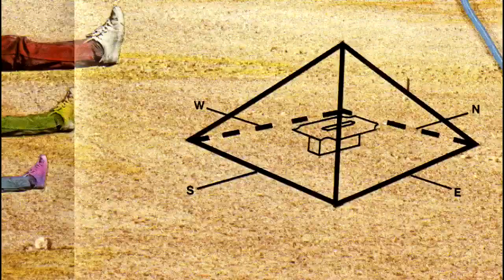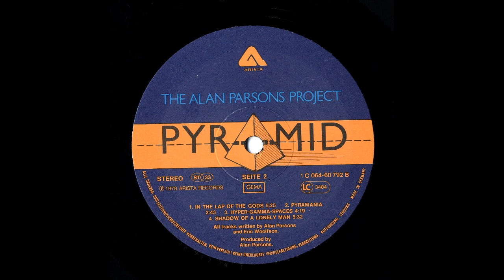Alben|Revue #038: The Alan Parsons Project: "Pyramid" (1978)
"Pyramid" ist ein großartiges Album, das eine Band zeigt, die an diesem Punkt nicht zu bremsen war. Es ist ein spannendes Zeugnis für die Musik-Szene von 1978 und das Lebensgefühl dieser Zeit.